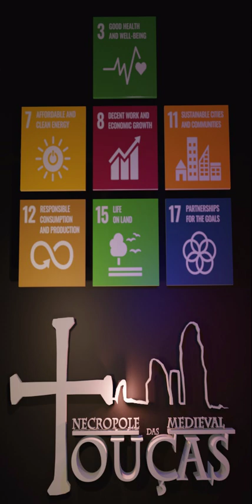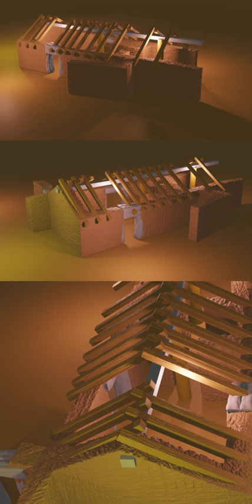New European bauhaus Exibition; Sabrosa, 14, 15 19,20, June, 2024